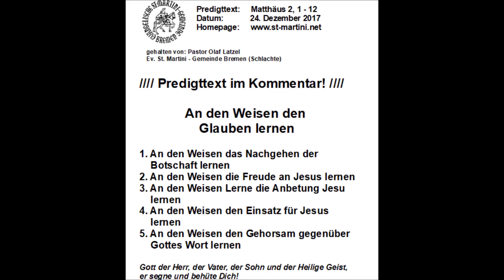24.12.2017 (10 Uhr Gottesdienst) - An den Weisen den Glauben lernen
Predigttext:  Matthäus 1, 1 - 12
Datum: 24. Dezember 2017

An den Weisen den Glauben lernen

Da Jesus geboren war zu Bethlehem im jüdischen Lande, zur Zeit des Königs Herodes, siehe, da kamen die Weisen vom Morgenland nach Jerusalem und sprachen: Wo ist der neugeborene König der Juden? Wir haben seinen Stern gesehen im Morgenland und sind gekommen, ihn anzubeten. Da das der König Herodes hörte, erschrak er und mit ihm das ganze Jerusalem. Und ließ versammeln alle Hohenpriester und Schriftgelehrten unter dem Volk und erforschte von ihnen, wo Christus sollte geboren werden. Und sie sagten ihm: Zu Bethlehem im jüdischen Lande; denn also steht geschrieben durch den Propheten: "Und du Bethlehem im jüdischen Lande bist mitnichten die kleinste unter den Fürsten Juda's; denn aus dir soll mir kommen der Herzog, der über mein Volk Israel ein HERR sei." Da berief Herodes die Weisen heimlich und erlernte mit Fleiß von ihnen, wann der Stern erschienen wäre, und wies sie gen Bethlehem und sprach: Ziehet hin und forschet fleißig nach dem Kindlein; wenn ihr's findet, so sagt mir's wieder, daß ich auch komme und es anbete. Als sie nun den König gehört hatten, zogen sie hin. Und siehe, der Stern, den sie im Morgenland gesehen hatten, ging vor ihnen hin, bis daß er kam und stand oben über, da das Kindlein war. Da sie den Stern sahen, wurden sie hoch erfreut und gingen in das Haus und fanden das Kindlein mit Maria, seiner Mutter, und fielen nieder und beteten es an und taten ihre Schätze auf und schenkten ihm Gold, Weihrauch und Myrrhe. Und Gott befahl ihnen im Traum, daß sie sich nicht sollten wieder zu Herodes lenken; und sie zogen durch einen anderen Weg wieder in ihr Land. (Matthäus 1, 1 - 12)

1. An den Weisen das Nachgehen der Botschaft lernen
2. An den Weisen die Freude an Jesus lernen
3. An den Weisen Lerne die Anbetung Jesu lernen
4. An den Weisen den Einsatz für Jesus lernen
5. An den Weisen den Gehorsam gegenüber Gottes Wort lernen

Hausaufgaben

Montag: Joh 1, 1 - 34
Dienstag: Lk 2, 1 - 40
Mittwoch: Jes 11, 1 - 16
Donnerstag: Ps 118, 1 - 29
Freitag: Kol 1, 15 - 29
Samstag: Zef 3, 9 - 20